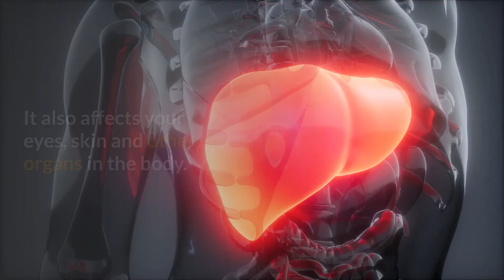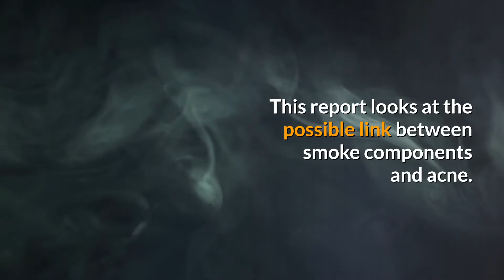Does Smoking Cause Acne? Can Cigarettes Cause Acne Breakout?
Smoking is bad for your lungs is a well known fact.

It also affects your eyes, skin and other organs in the body.

But, does smoking cause acne  and worsen the existing ones?

Let's explore that.

Scientists have found that smoking causes different kinds of acne which are termed "smokers acne".

These are non inflammatory bumps of the skin color, unlike the red pimples of usual inflammatory acne.

They appear as a result of blockage of pores.

When the pores are blocked the sebum produced under the skin pushes the skin upwards to form skin bumps to look like acne.

They are not inflamed as there is no bacteria or other dirt particles to inflame them.

That is why they are skin color acne.

So. yes smoking causes acne but if different types.